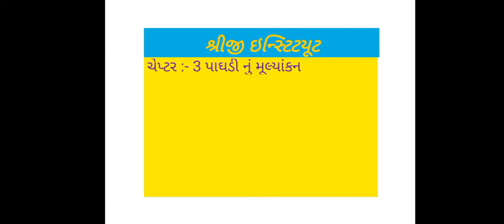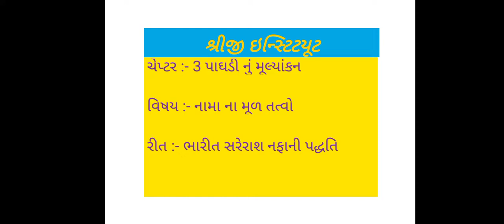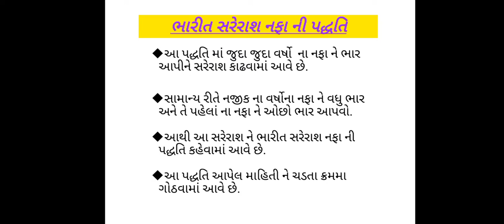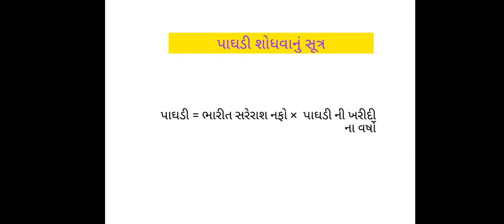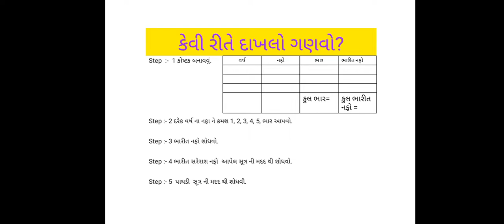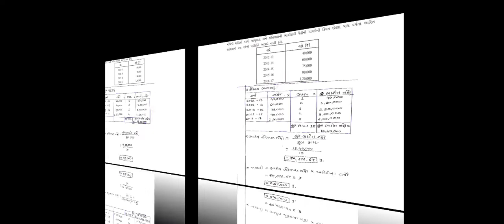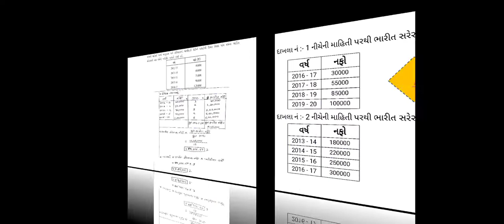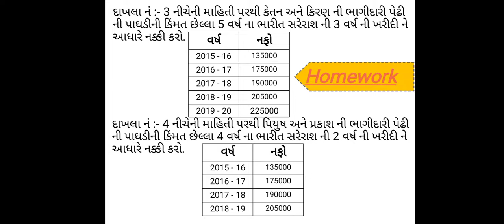Std - 12 | Account | ભારીત સરેરાશ નફા ની પધ્ધતિ | GSHEB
દાખલા નં :- 1) 79,500
દાખલા નં :- 2) 2,57,000
દાખલા નં :- 3) 6,00,000
દાખલા નં :- 1) 3,75,000